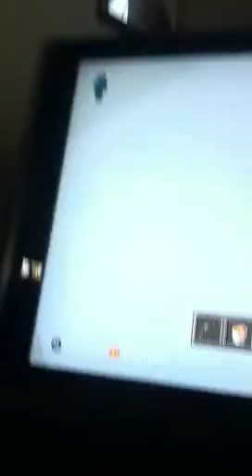Inomilys in minecraft